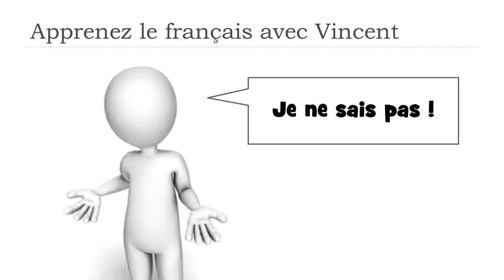Descubra uma palavra francesa